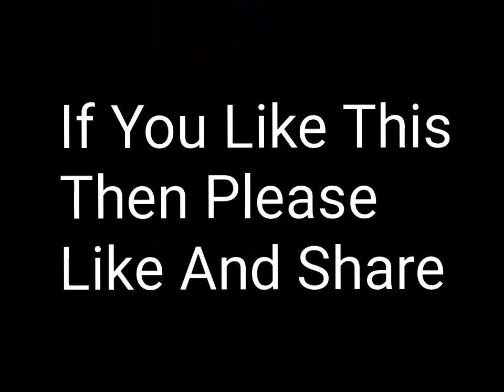Big, Beautiful And Easy Rangoli Designs | Full Tutorial | How To Make Big Rangoli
Hello Everyone here's my creation have a look.

If you love my content and want to support me then please go through my other videos here are other videos lists.

Want to support me then:-
Comment on the video (Let Me Know Which Part You Love The Most 😘)
Rate My Google Page- Art And Craft By Anshika Jain.

Dance with Anshika Jain and Anshika Reacts. Hlo guys,
It's Another Friend And I'm Here With My New Art And Craft Video For You All.

How To Make Big Rangoli.
Or
Big, Beautiful And Easy Rangoli Designs Full Tutorial Classes.